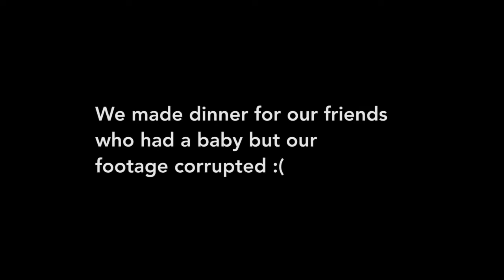LIFE TO THE FULL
This week you'll see us have a mexican party, serve at a youth conference, some friends try their hand at "vlogging" and we cook a some dinner for a friend who had a baby!